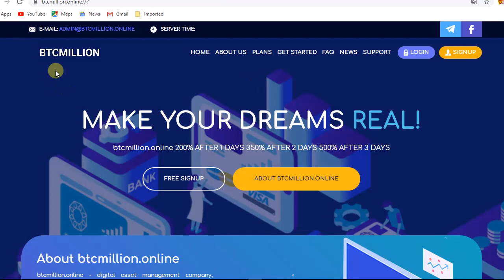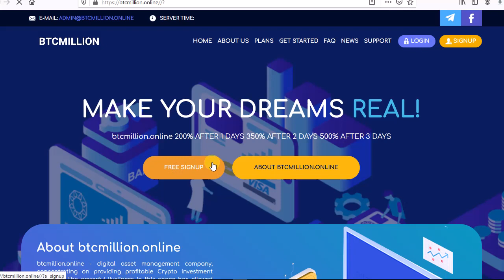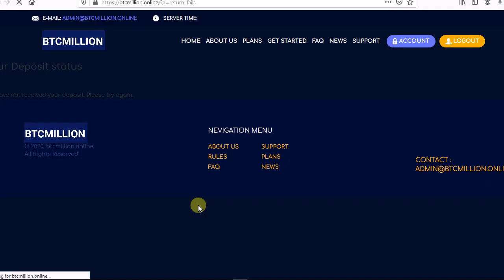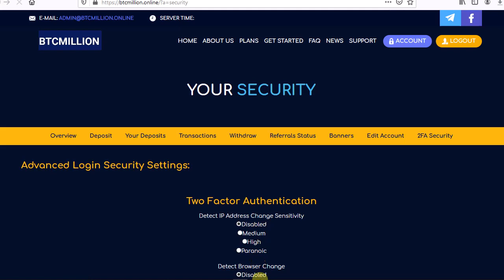||New New New ||🔥🔥 BTCMILLION|| 🔥🔥 (%200)Min Invest : $1 GO INVESIT DOUBLE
🔥New! Btc Double Lunch ,,+200% AFTER 1 DAYS% for 24 hours
✅ Status: PAYING
💰 Active deposit: 5$
⏰ Running days: 0
💵 Investment plan: +200% for 24 hours

200% AFTER 1 DAYS
350% AFTER 2 DAYS
500% AFTER 3 DAYS

💷 Payment systems: BTC, ETH, DOGE, LTC, USD
⚠️The minimal deposit for:
✅ BTC - 1 usd
✅ USD - 1usd
✅LTC - 1 usd
✅BCH -1 usd